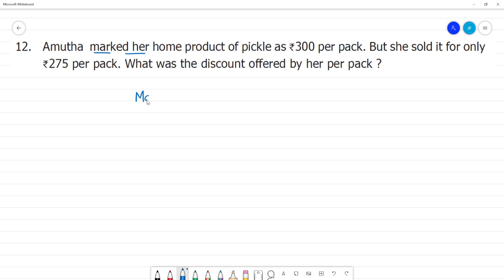6 TN Maths Term II 3 . BILL, PROFIT AND LOSS Exercise 3.1 12. Amutha marked her home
3 . BILL, PROFIT AND LOSS
Exercise 3.1
12. Amutha marked her home product of pickle as `300 per pack. But she sold it for only`275 per pack. What was the discount offered by her per pack ?